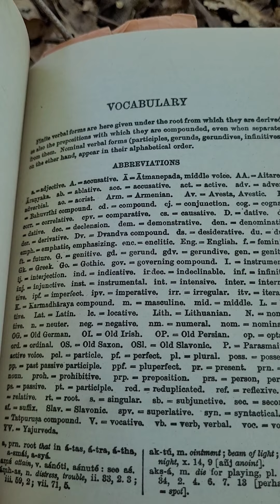A Vedic Reader for Students by Arthur A. Macdonell: Rudra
This is my presentation of A Vedic Reader for Students by Arthur A. Macdonell: Rudra.